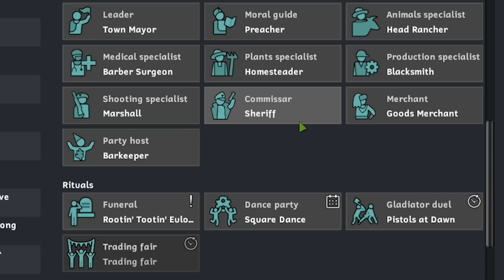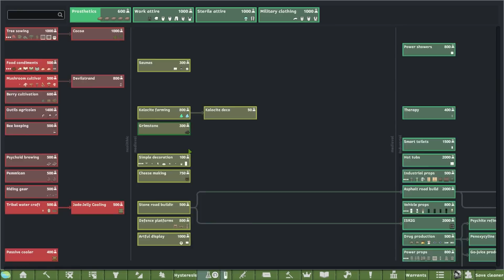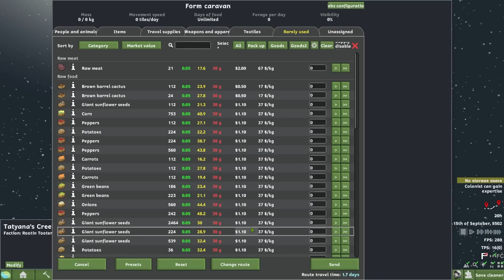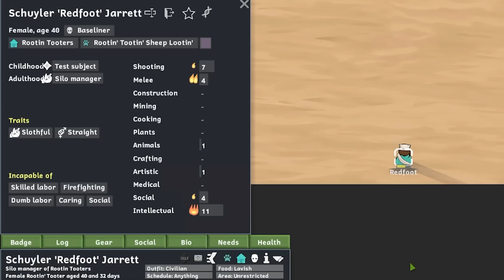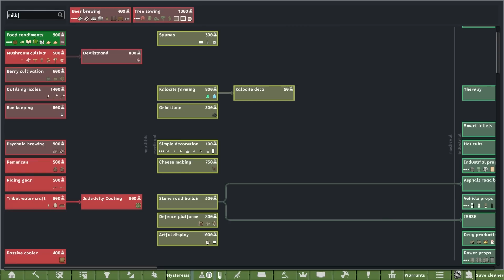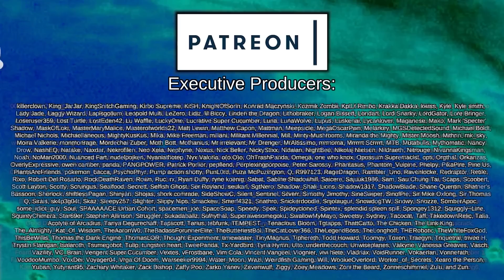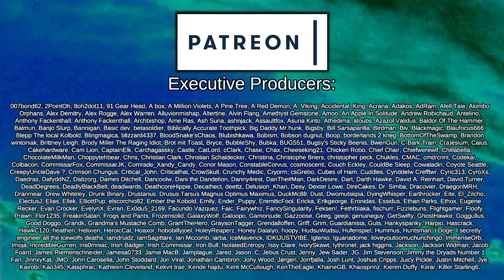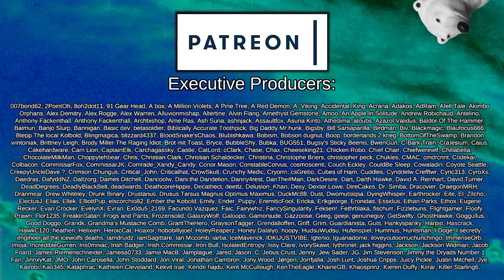Enlisting with the Rangers | Rimworld: Granny's Ranch #10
It's time to take things back to basics a little bit - no super high tech, no scary faction mods, or big world changing apocalypse. Just granny and her cattle hands build a new town on the frontier world and shootin varmints. Whatever those words mean.

Regrowth Core & it's new baby animal update
Created by Helixien et al.

Caravan Adventures
Created by iforgotmysocks

Clean Textures (& background!)
Created by Ren7z

Communicable Diseases [1.4]
Created by CB elite

Devilstrand Animals
Created by Avery

Fallout New Vegas - Elite Riot Gear (Continued)

Giddy-Up! Add-on: Animal Saddles

Project Neutrolope
Created by Exodus永

Rabbit of Caerbannog Incident (Continued)

Vanilla Animals Expanded — Royal Animals

Way Better Romance
Created by divineDerivative

Zeta Reticulans [Player/Hostile Factions]
Created by GarbageDay

[JDS] The Forge - Anvil
Created by JangoD'soul

[JDS] The Forge - Caesar Legion Armory
Created by JangoD'soul

[JDS] The Forge - NCR Armory
Created by JangoD'soul

Aerocraft Framework
Created by 空曜

Animal Filth? Don't Care - 1.4 Update
Created by gold

Animal Medical Bed - Updated
Created by Khorbos

Animal Resource Label
Created by pureMJ

Animal Sarcophagus
Created by ØverPL

BK's Piped Milk
Created by Brent Kerman

 === Links ===